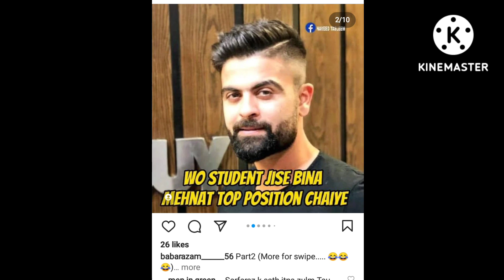Pakistan team player and their nick names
Pakistan team and their nick names